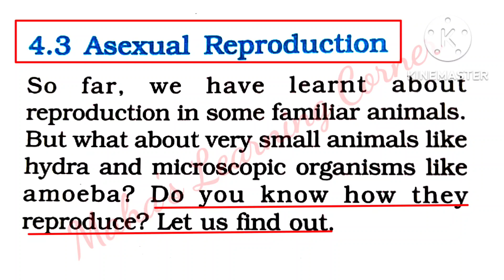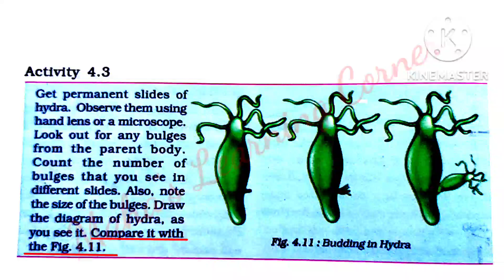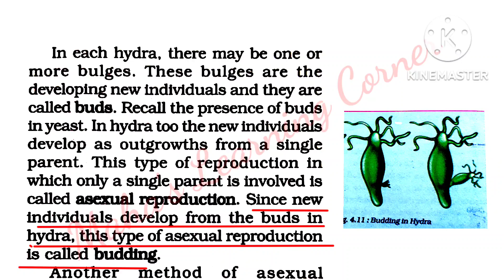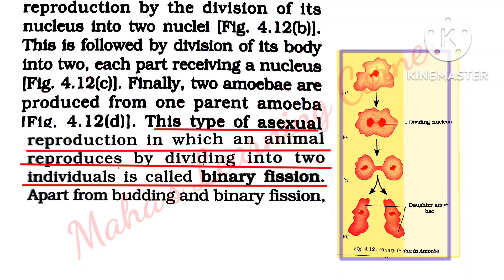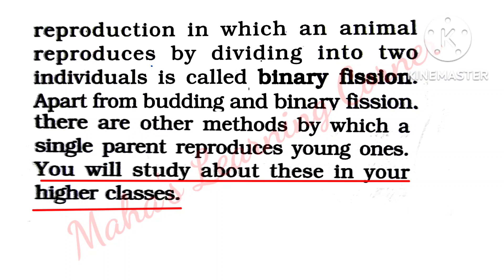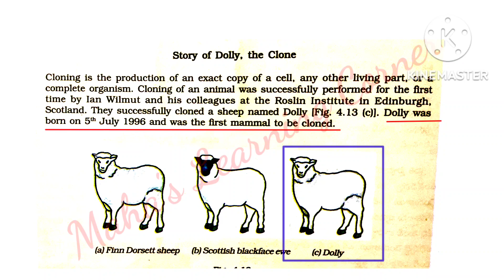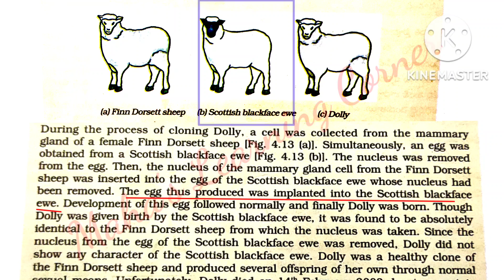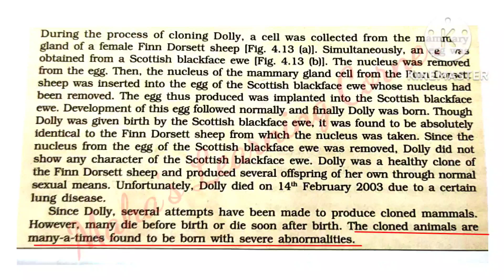Reproduction in Animals#8th Biology#Asexual reproduction explanation inTelugu|NCERT&APstate syllabus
Asexual reproduction in animals, 8th biology part 2
@danswaroop Maha's learning corner

Sexual reproduction in animals